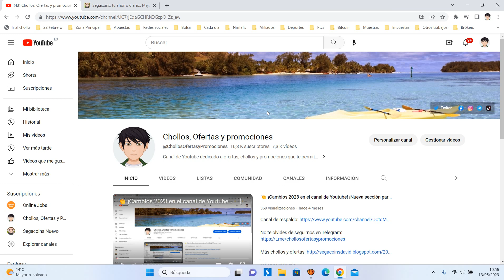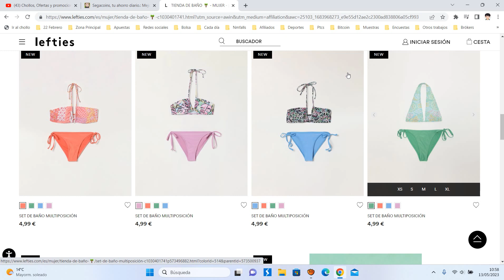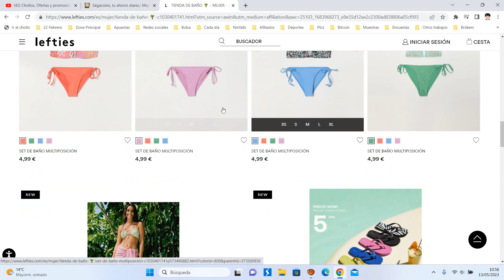🩲 ¡Oferta Lefties! Bikinis dos piezas barato 4,99€ ¡50 DTO! Opinión | Descuento 🩲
Bikinis dos piezas